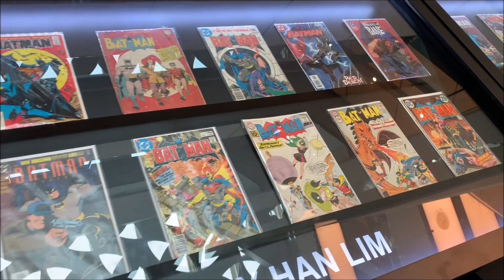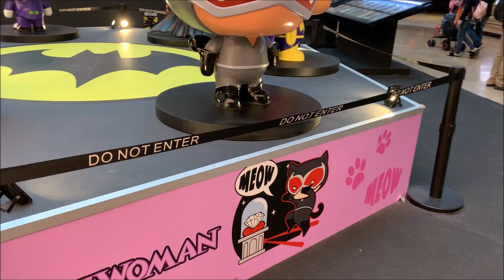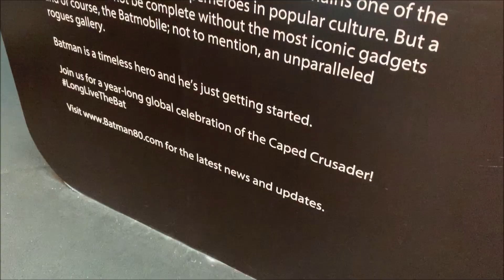Batman's 80th Anniversary at SkyAvenue Genting Malaysia